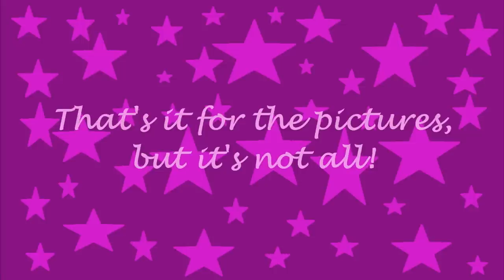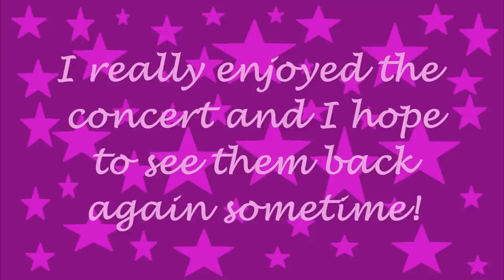An Cafe in Amsterdam 2012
These are some of my pictures and videos of the concert of An Cafe in Amsterdam on 9/11/12. I hope you enjoy

PS
I´m really wondering who the people were in the first picture. The one on the right is me, but who are the other two? If anyone knows or if that's you, please tell me ^^.